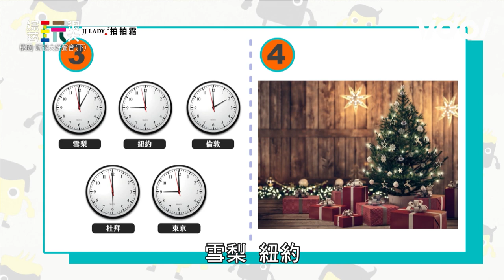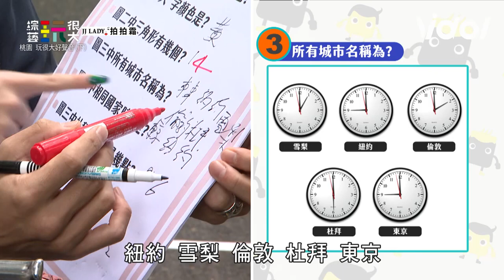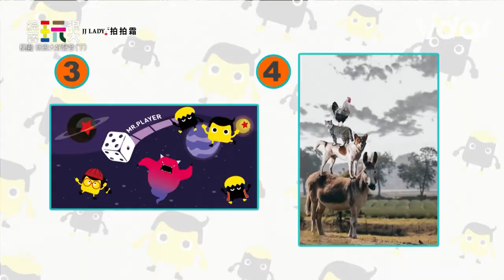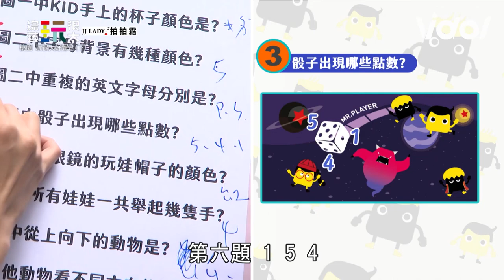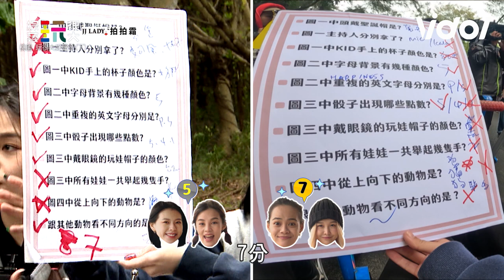《玩很大》記憶力大考驗 你能答對幾題？！Miusa向紅隊發起挑戰 KID感嘆：服了｜娛樂星聞